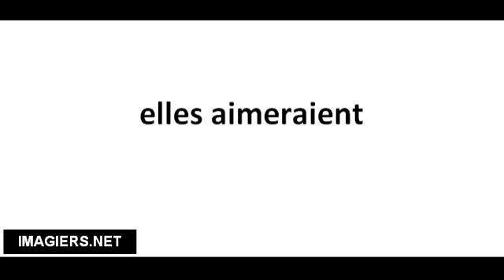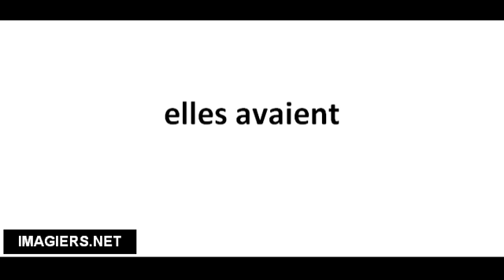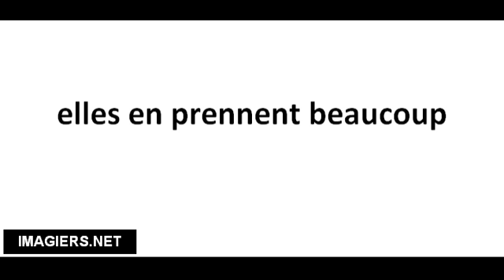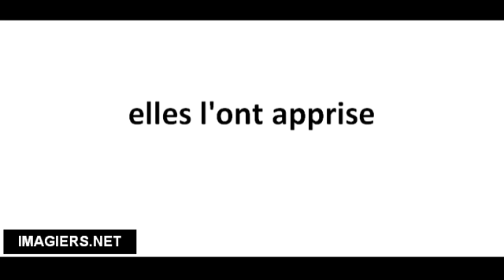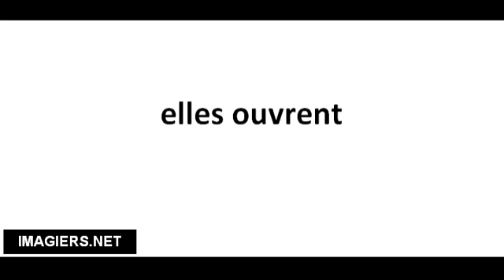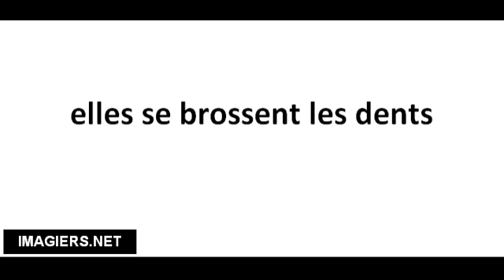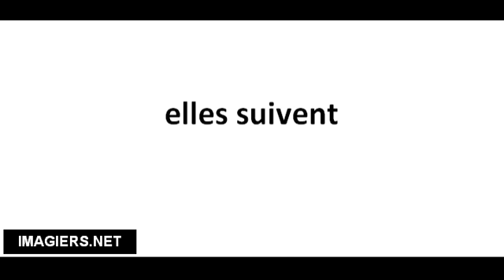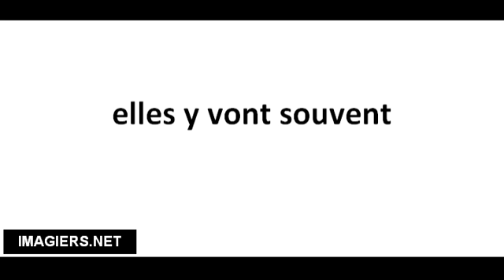French phonetics with Vincent What do they do Feminine #89 sentences #20 minutes